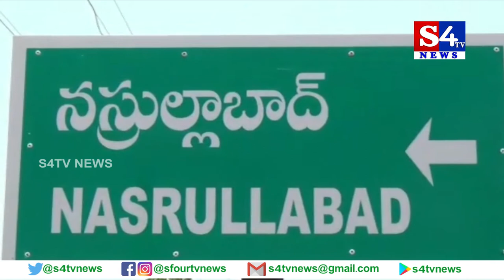కామారెడ్డి లో ఊపందుకున్న టి ఆర్ ఎస్ ప్ర‌చారం